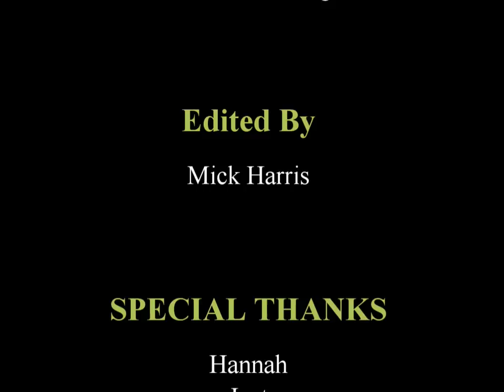MODIFIED Nissan 350z Cutom widebody Turbo, Cosworth,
350z Turbo Custom wide body, 20 x 11, 20 x 13 Nessen Forgged Wheels seen on Stance Nation, Tnsane Stnace and Offset, Stance Wi, Street Stance, VIS Racing Sports AMS GT kit, Cosworth manifold.